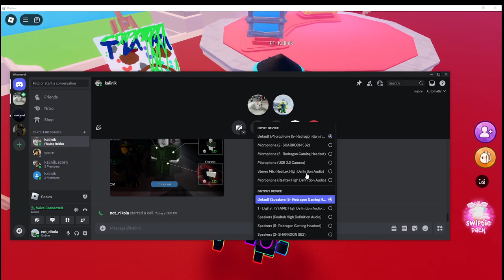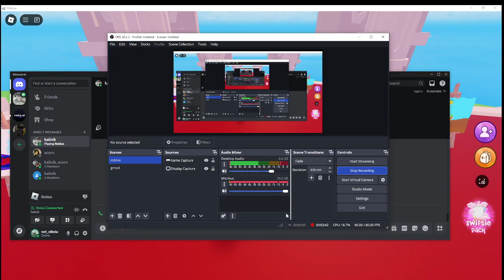how to pronaunce kalinik